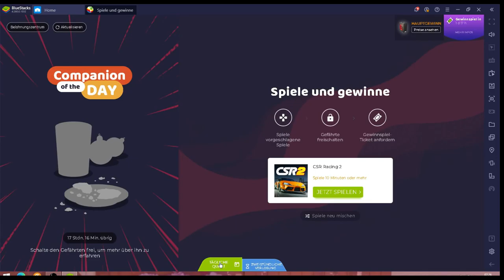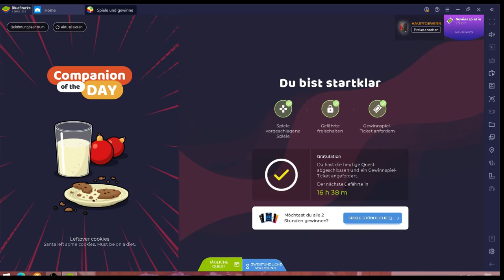CSR Racing 2 #06.03 JndT (BlueStacks)